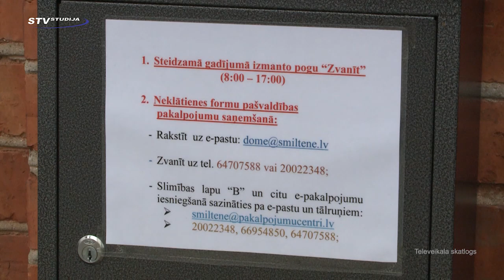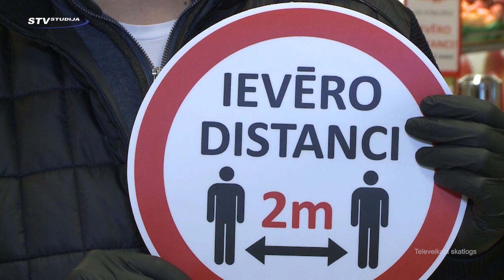Nedēļa Smiltenes novadā 20.03.2020